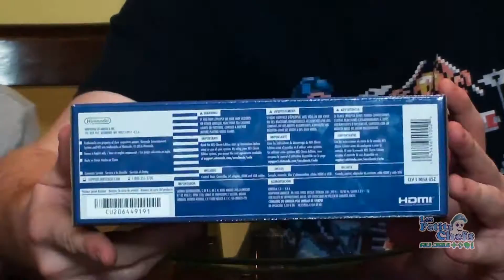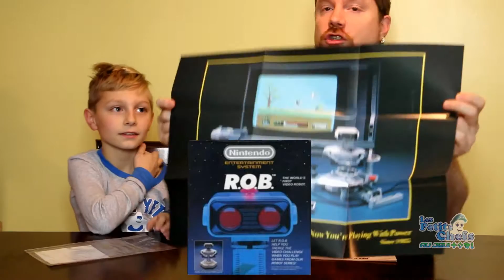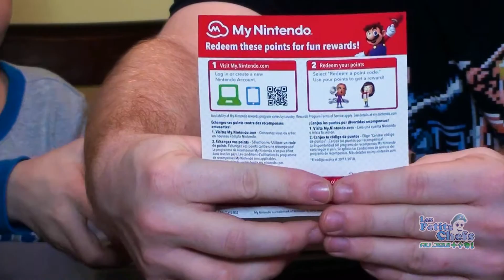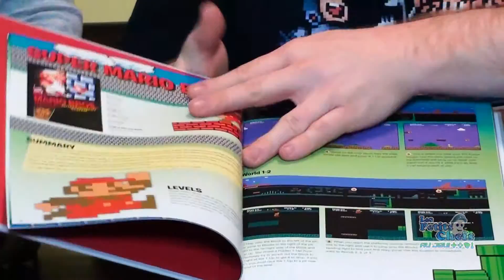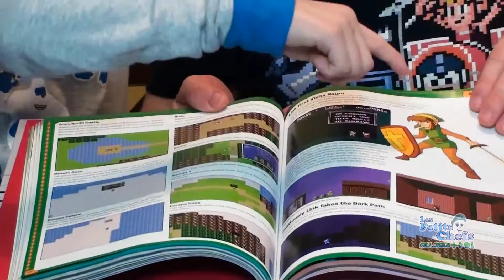Ouverture de la NES Classic Edition et Comparaison avec la NES originale + Livre Playing with Power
Nous ouvrons la NES (Nintendo Entertainment system) Classic Edition et on la compare avec la NES originale! On vous présente aussi le livre "Playing with Power"!

Dans le prochaine épisode on branche la mini NES et on l'essaille!

Les Petits Chefs : Damien et Pat! Larochelle
Caméras, infographie, montage : Pat! Larochelle
"Jingles Bells" par Kevin MacLead
"Hemispheres" par Silent Partner